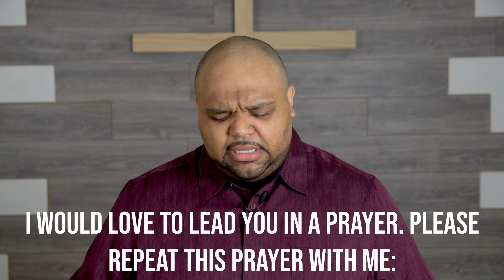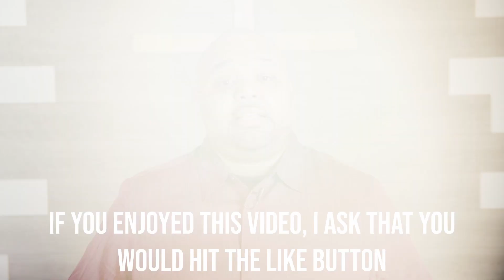Trust and Walk | Confia y Camina (Hector Zapata)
8/15/2021

Gave Your Life to Jesus?
¿Entregaste tu vida a Jesus?